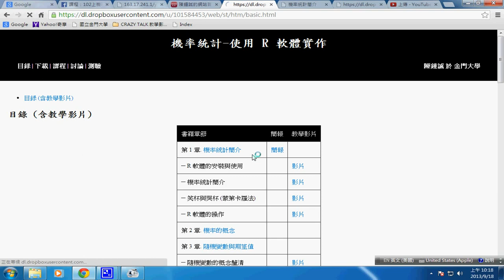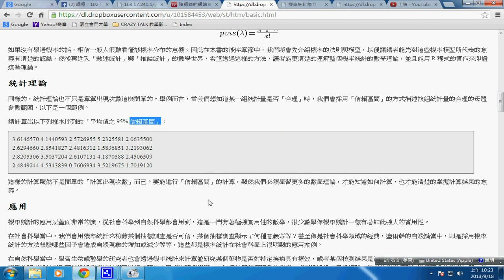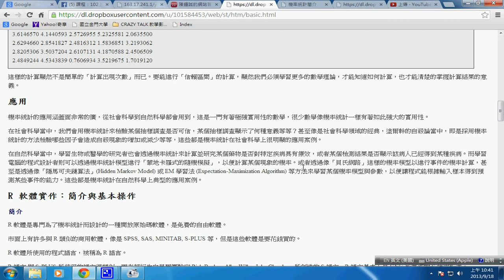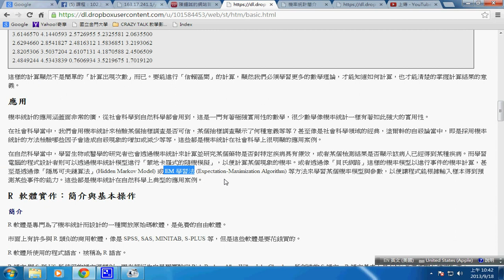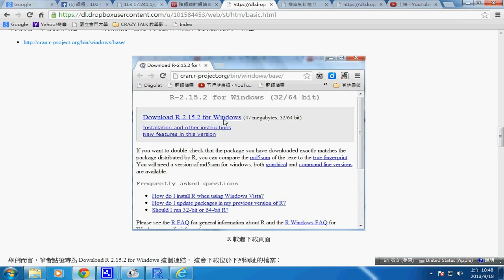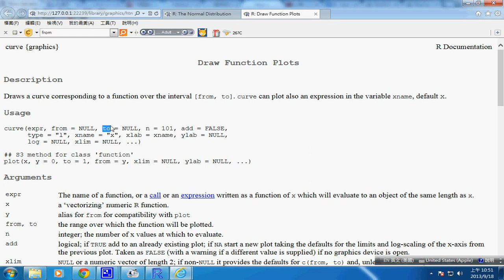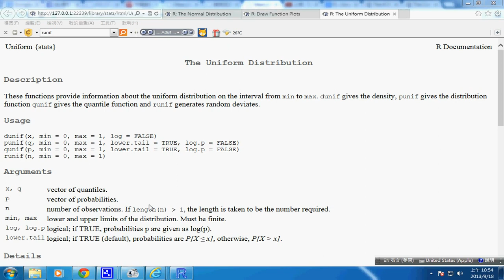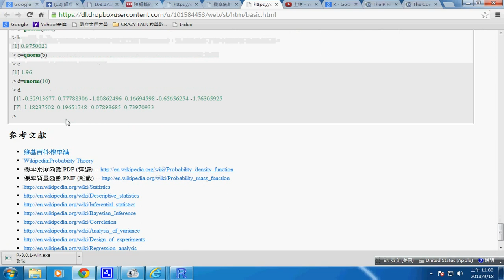機率統計：第一章 機率統計簡介 -- st ch1 introduction